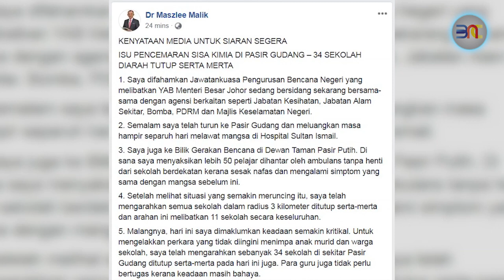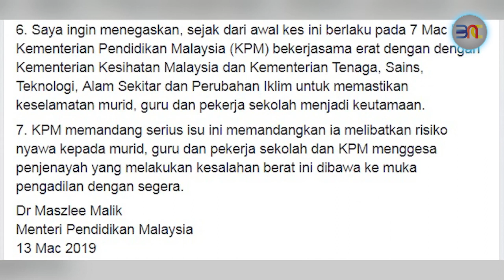20190313 再有逾20学生吸入毒气不适 34所学校关闭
巴西古当化学废气影响学生的事件，今天再有超过20名来自巴西古当附近学校的学生出现呼吸困难、恶心和呕吐问题，而接受治疗。为免有更多学生和老师受害，受指示暂时关闭的学校已从昨天的11所，增加到34所。